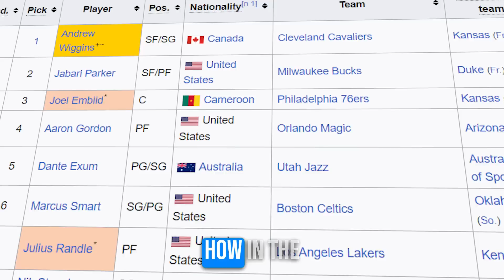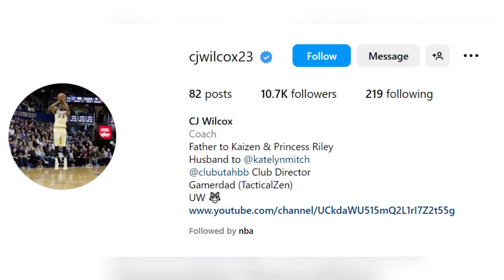Nikola Jokic vs. 40 Players Drafted Before Him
What Happened To The 40 Players Drafted Before Nikola Jokic

How in the world did 40 players get drafted before the two-time MVP, and the NBA Finals 2023 MVP, the Joker himself, Nikola Jokic? It's mind-boggling to think that a player with his skill set, and one the greatest offensive big man of all time, slipped through the cracks and landed in the middle of the second round.

When the Denver Nuggets took a chance on Jokic in the 2014 draft, nobody could have predicted the impact he would have on the game. Heck, ESPN even aired a Taco Bell commercial while he was selected! But fast forward to today, and Jokic has led the Nuggets to their first-ever NBA championship and is one of the best all-around players in the league.

Today we're going to rewind the clock and take a look at the 40 players who were selected before the Joker in the 2014 draft. We'll dive into their careers, see how they panned out, and find out where they are now. Let's jump right into it!